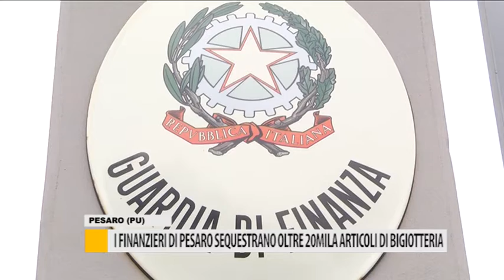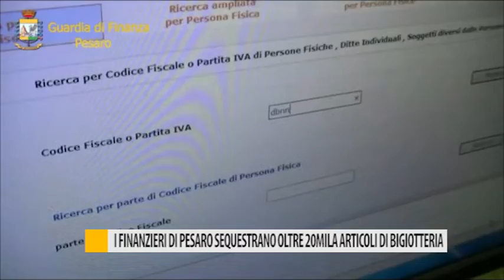I Finanzieri di Pesaro sequestrano oltre 20 mila articoli di bigiotteria